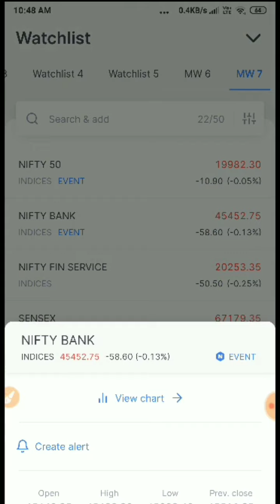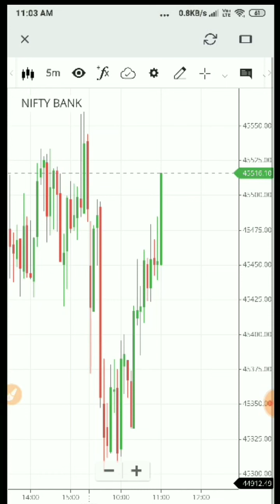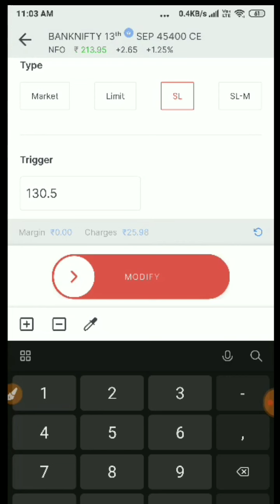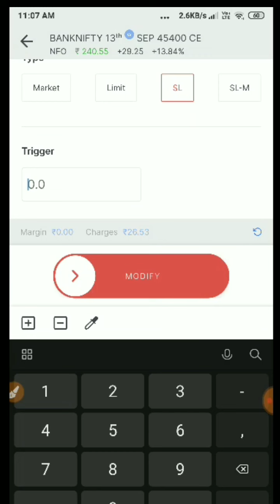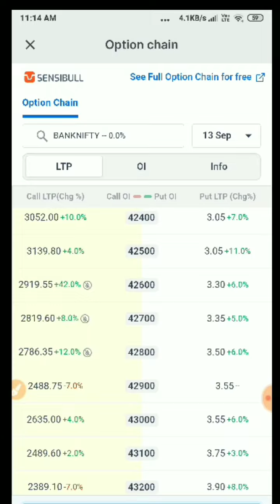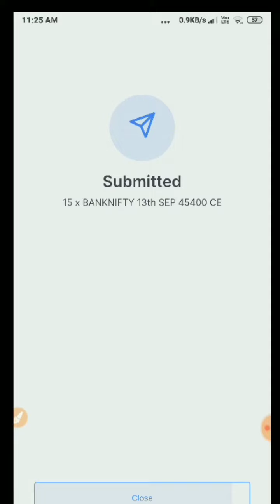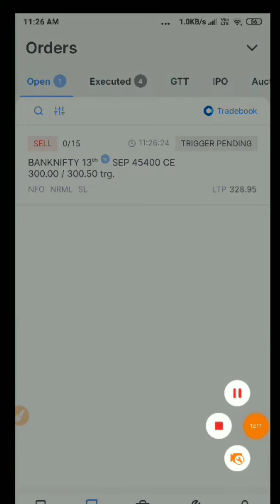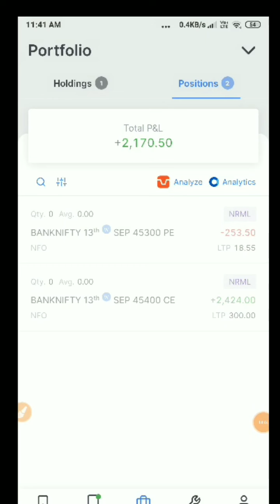13 Sept 2023 || Using 10K Capital For 30 Trading Days Challenge [ Day 18 ]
13 Sept 2023 || Using 10K Capital For 30 Trading Days Challenge [ Day 18 ]